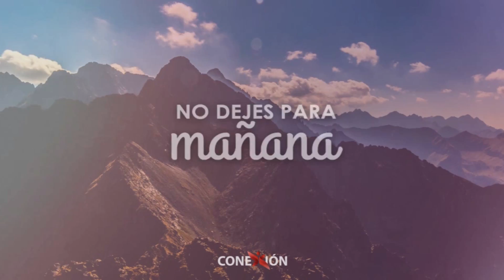Como poner fin a la influencias negativas sobre mi vida Pr Daniel Chiniec